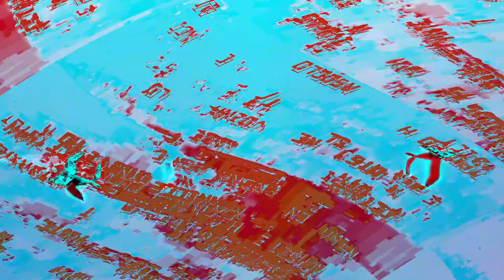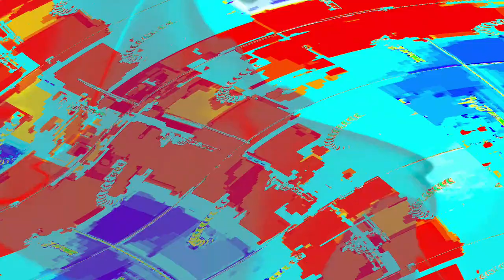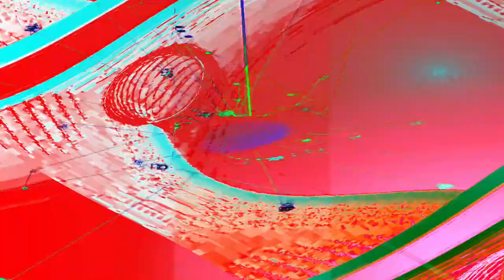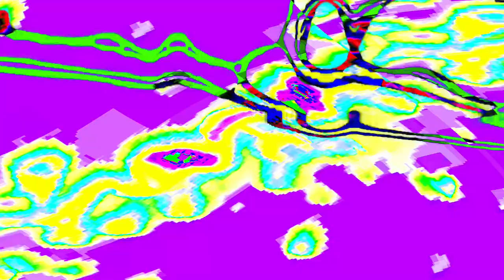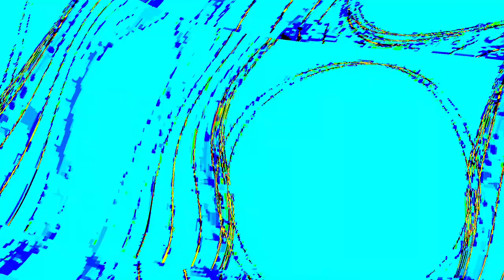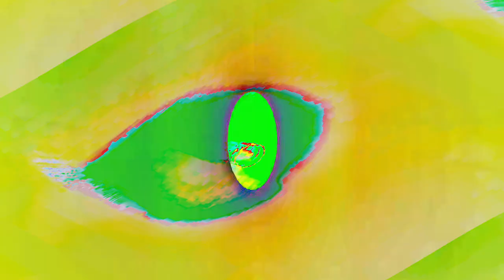[EPILEPSY WARNING] Movie 24 04 18 06h26m19s